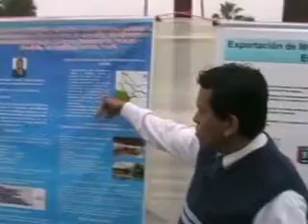Conferencia de la II ExpoCiencia Empresarial USMP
Conferencia dada en la II ExpoCiencia Empresarial 2008-II. 06 de Noviembre de 2008.
Universidad de San Martín de Porres.
Facultad de Ciencias Administrativas y Recursos Humanos.